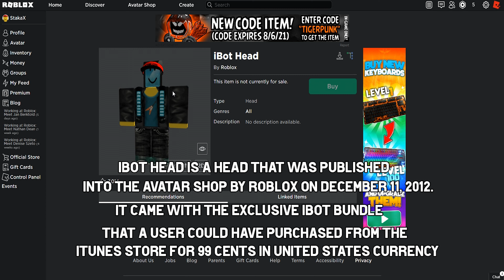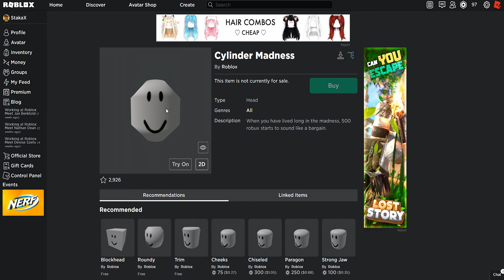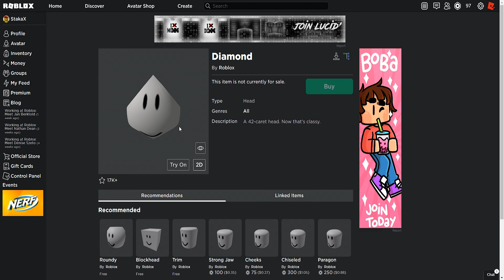Top 5 heads you didn't know about